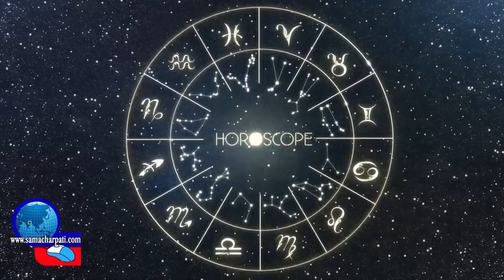Aajako Rashifal 2076 Poush 4, Today's Horoscope December 20, Friday २०७६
आजको राशिफल - २०७६ मंसिर ... गते || TODAY'S HOROSCOPE - NOVEMBER .., 2019